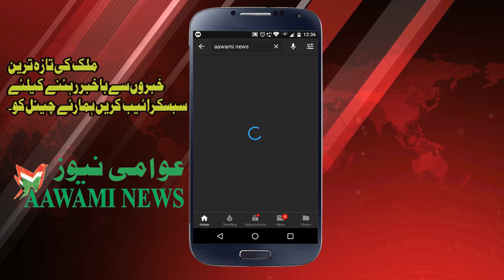Kankinara Station Mein sar pasando ke bomb andazi se 1 sakhs ki mout